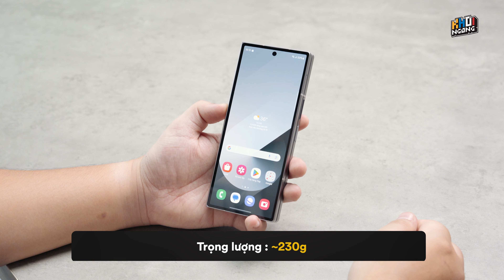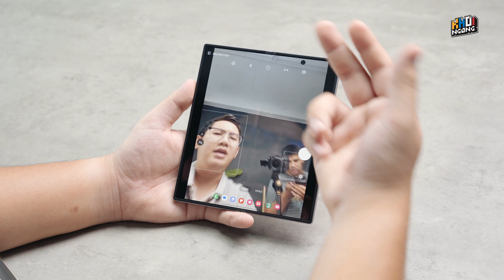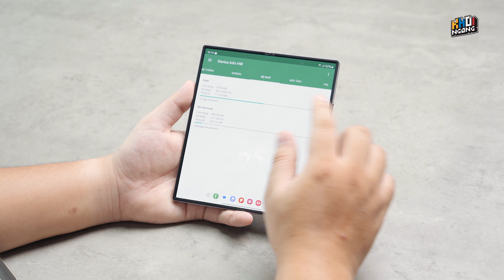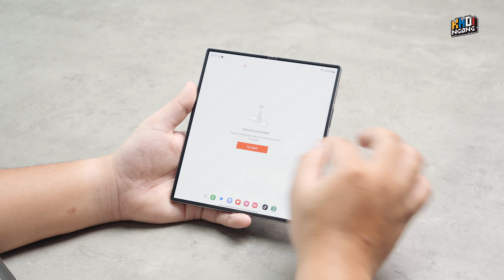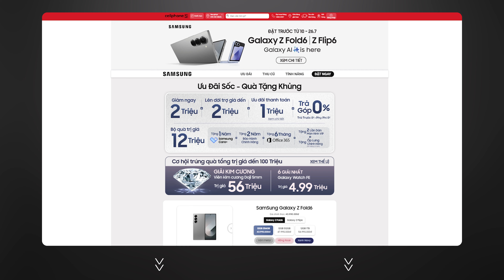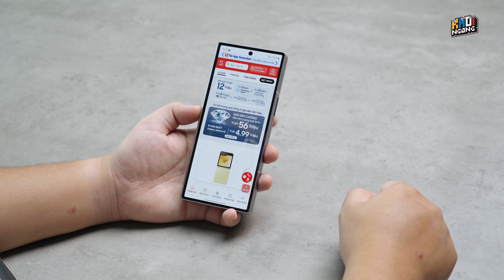Trên tay BẢN THƯƠNG MẠI Galaxy Z Fold 6: Điểm nhấn của 44 triệu!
✅ Lên đời Galaxy Z Fold6 giảm đến 4tr, bộ quà chính hãng và Samsung Care+ trị giá đến 12tr